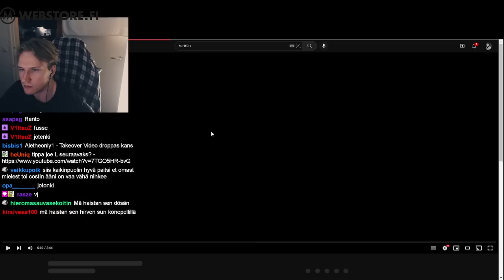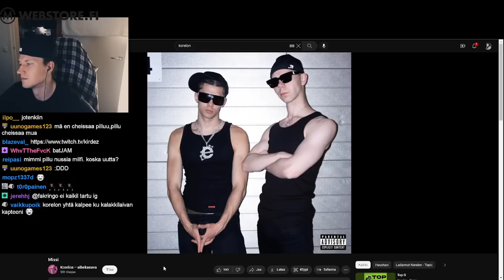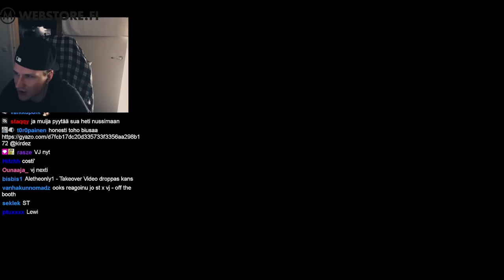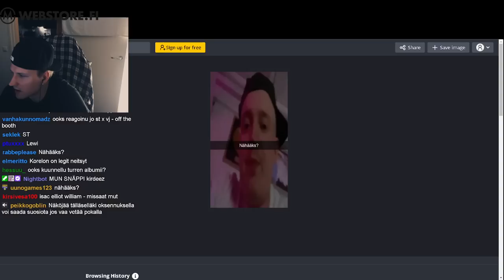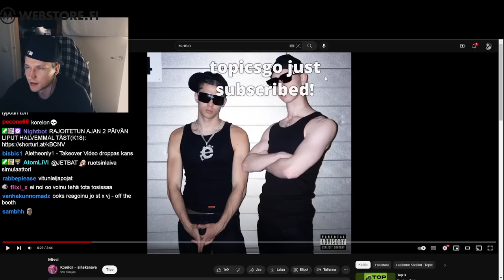Kirdez Reagoi Korelon - Missi Ft. Cledos